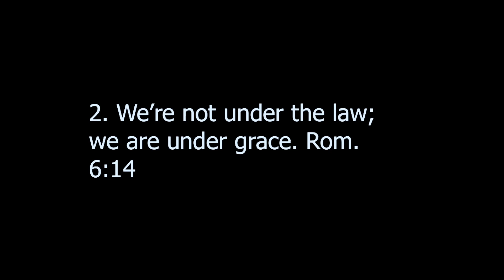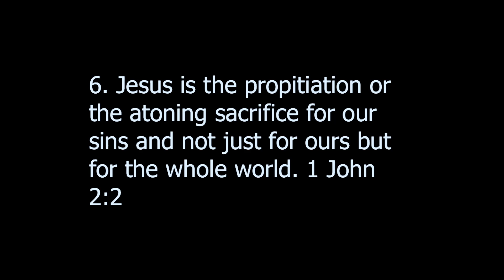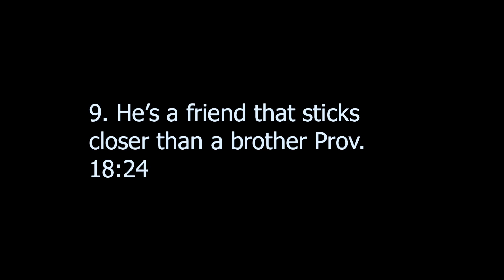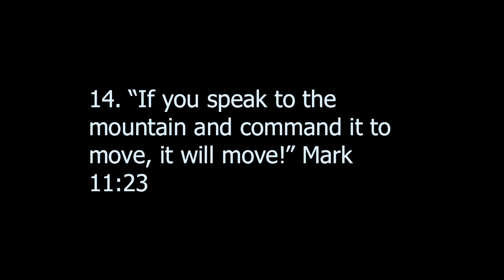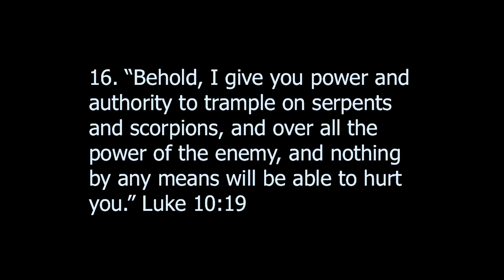The Gospel, Unconditional Love, and the Power of Encounter (Darrell Simbeck) | Sunday Sermon